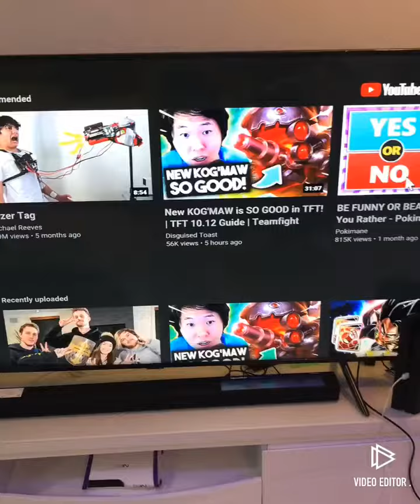Oplan linis sa kwarto ni kuya aziz